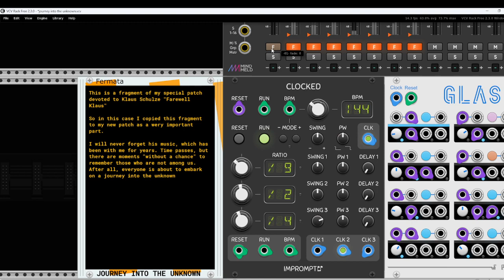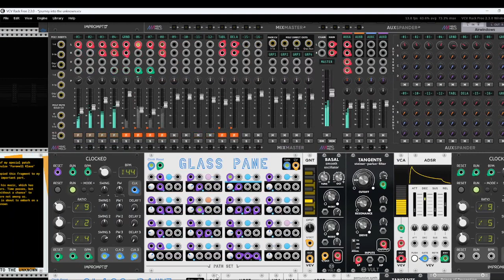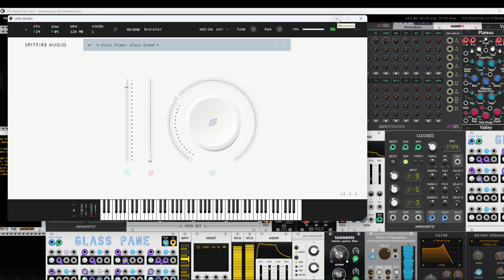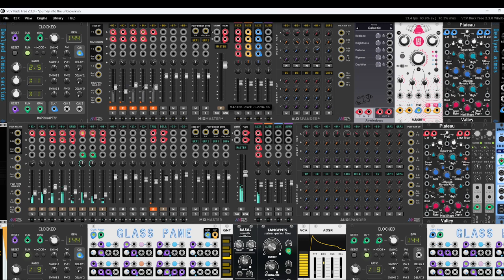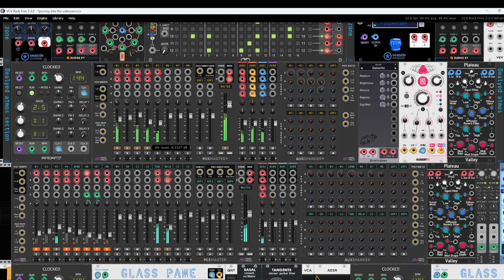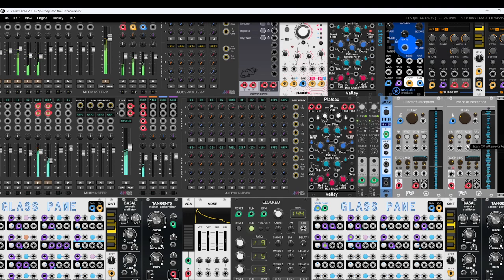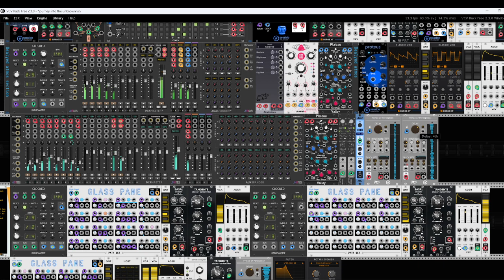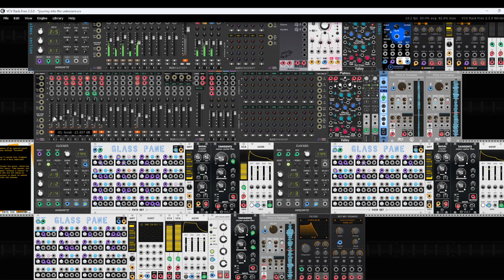Journey into the unknown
Hello Friends

So in this case I copied a little part  of my special patch devoted to Klaus Schulze "Farewell Klaus" to my new patch as a wery important part.
I will never forget his music, which has been with me for years. Time passes, but there are moments "without a chance" to remember those who are not among us. After all, everyone is about to embark on a journey into the unknown. There is a lots of new stuff in this patch.  BTW So please embark to this shuttle to unknown.
BTW this patch finally takes full advantage of my new gear. However, to be completely happy, I will change the graphics card to one with more memory in the future. 'Cause right now I'm hitting the wall. But all the same, new possibilities fascinate me.